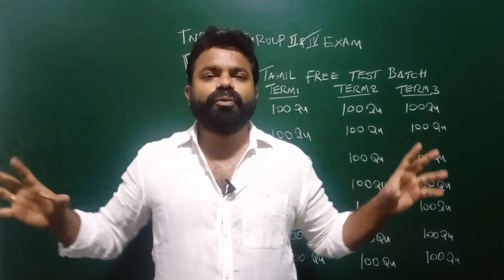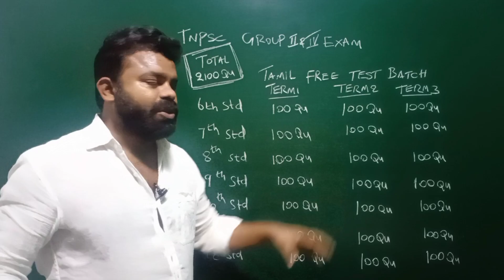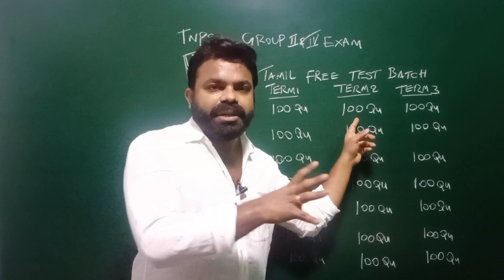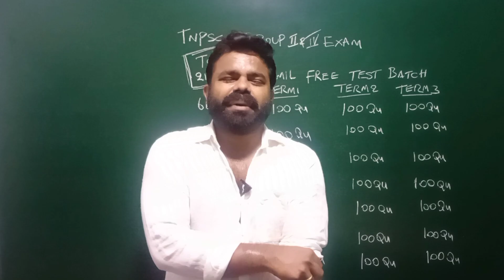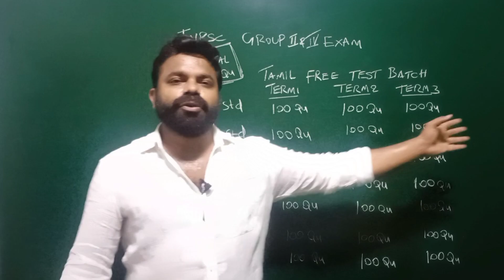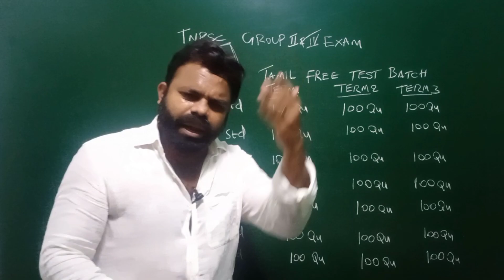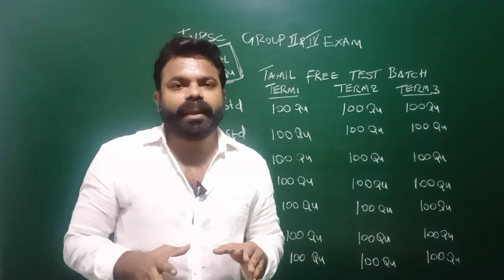2023 GROUP4 - மின்னல் வேகத்தில் தயாராகலாமா? Tamil Free Test Batch- 2023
RACE IAS INSTITUTE - THILLAINAGAR - TRICHY - 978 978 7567